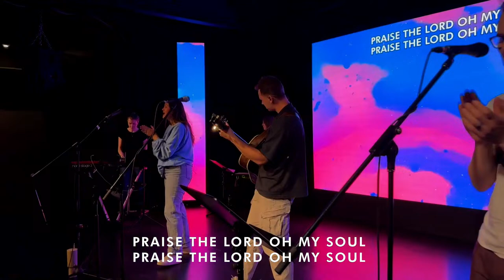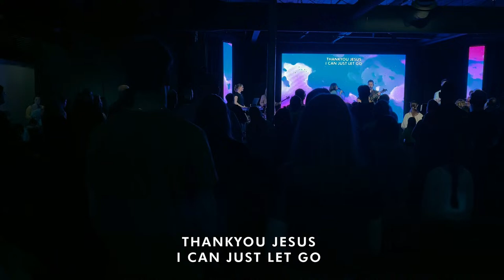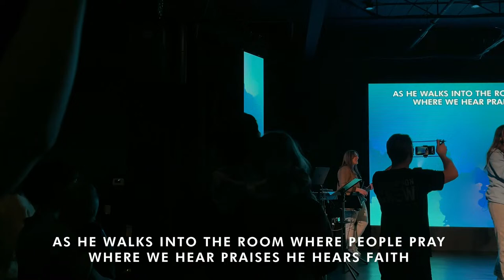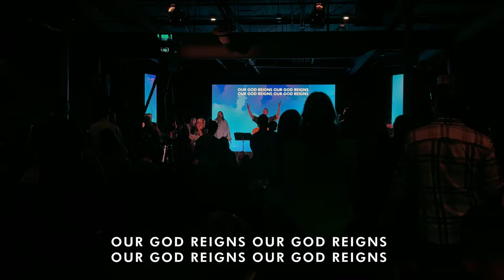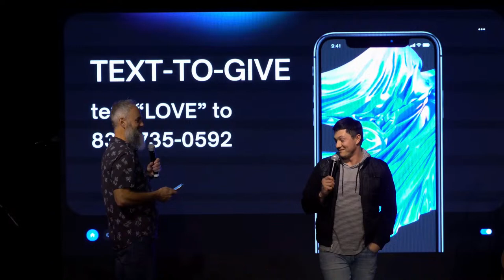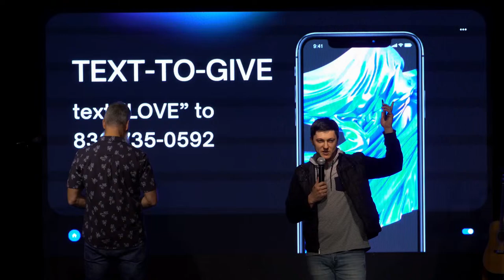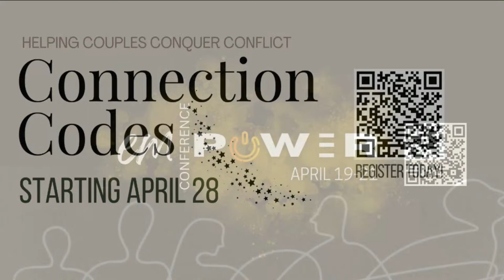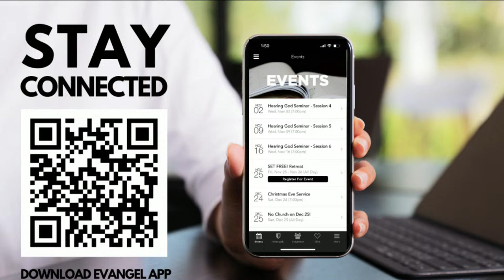Becoming Childlike | Tony Warriner | March 17, 2024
Thank you for joining us for Evangel live church service. Evangel is a small-town church with a big vision for the world. We pray God encounters you wherever you're at!